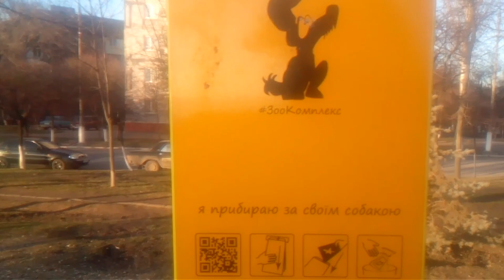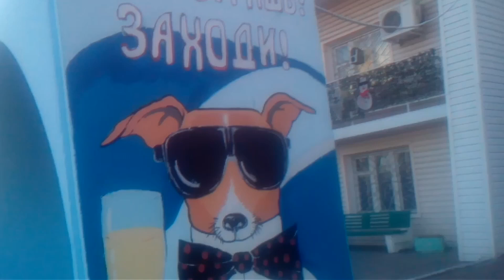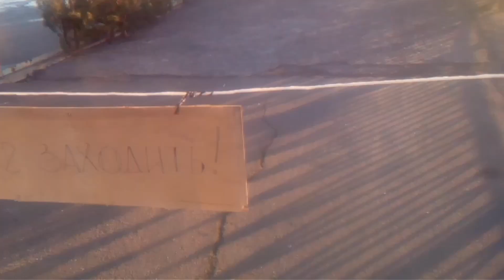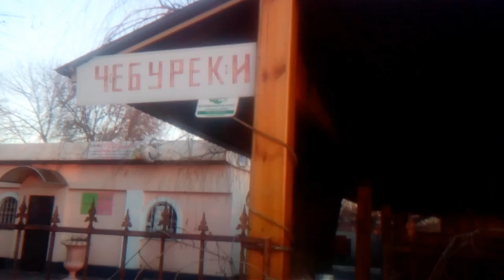Прогулка по берегу Азовского моря , Левый берег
Чудесная погода 16 января 2020 года, почему не прогуляться на пляж . Прогуляйтесь снами и подышите морским воздухом , как готовятся к крещению на 19 января , по Комсомольскому бульвару и по берегу Азовского моря , Левый берег